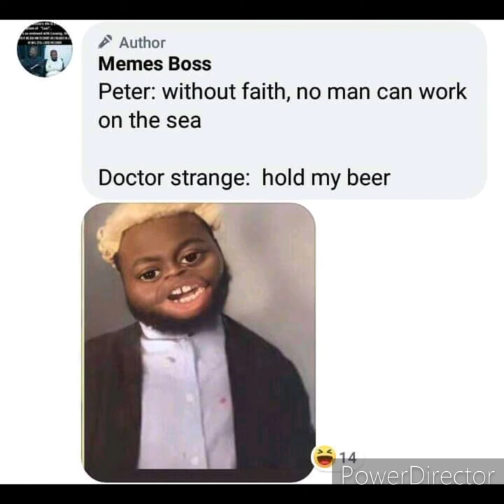Koalemos:the strange god Of Stupidity-Greek Mythology